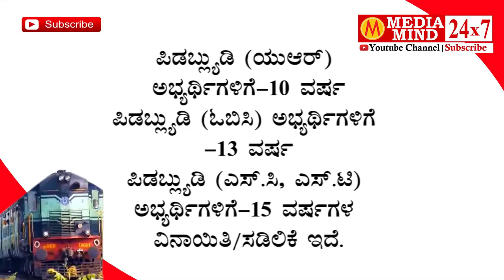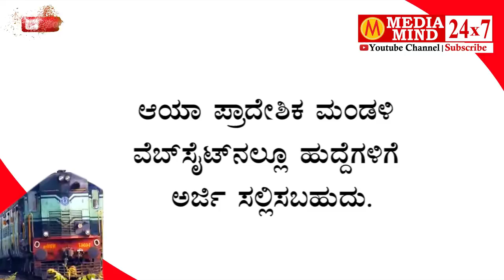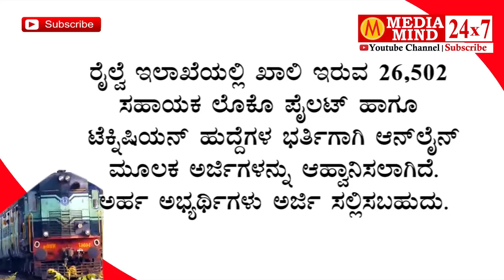Indian Railways recruitment 2018 | 26,502 Post | ರೈಲ್ವೆ ನೇಮಕಾತಿ 2018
26,502 Post
ರೈಲ್ವೆ ನೇಮಕಾತಿ 2018

Indian Railways recruitment for 27019 vacant posts